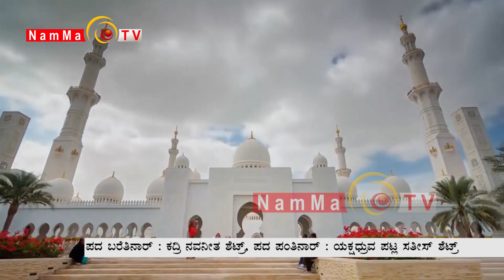VISHWA TULU SAMMELANA DUBAI 2018 | Patla Sathish Shetty